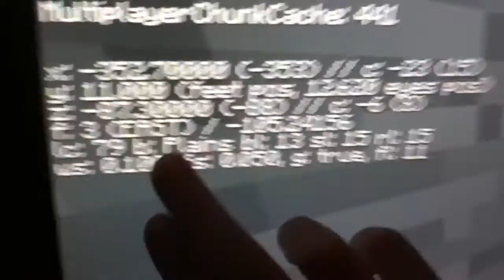how to find diamonds!